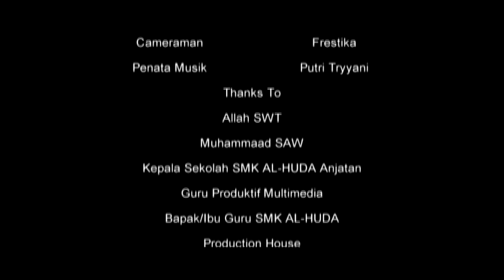12 PRASANGKA FILM PENDEK KARYA SISWA SISWI KEJURUAN MULTIMEDIA SMK AL HUDA 2018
sebuah film karya kelas XII.4 Multimedia SMK Al Huda Kedungwungu indramayu dalam Uji Kompetensi Keahlian Multimedia 2018